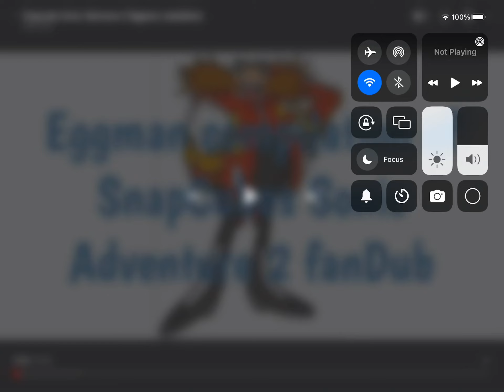My first try not to laugh